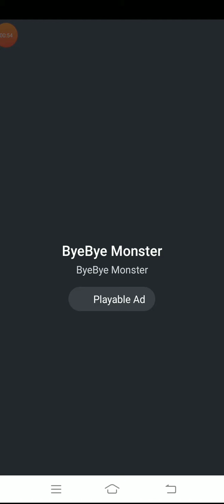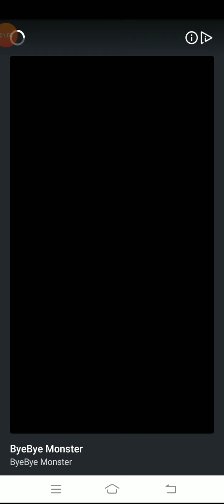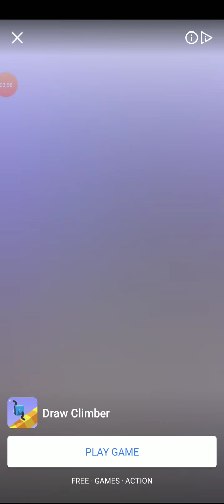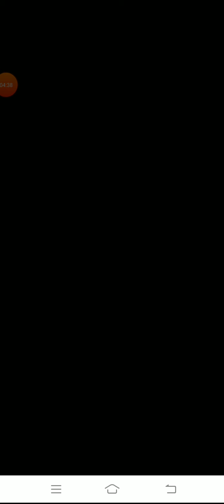ice cream making